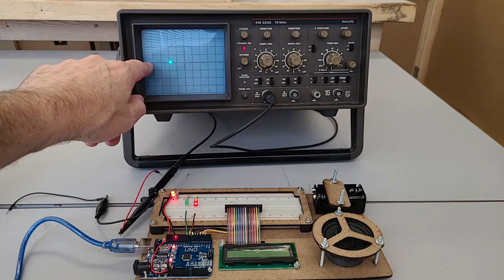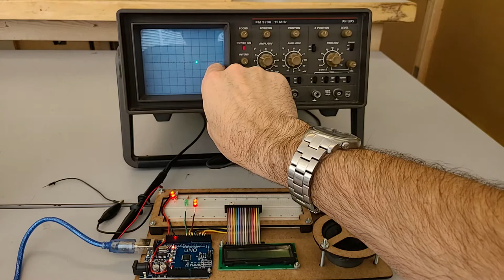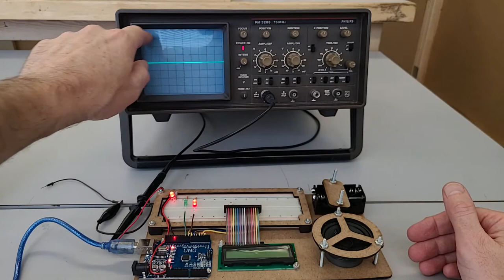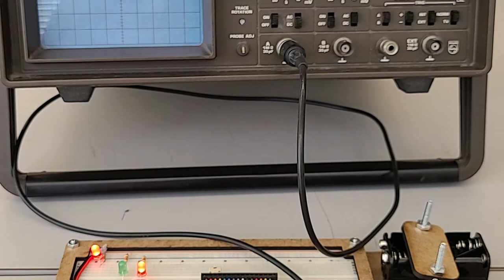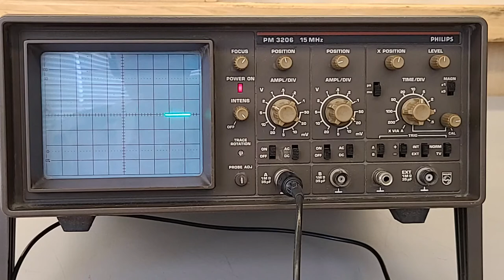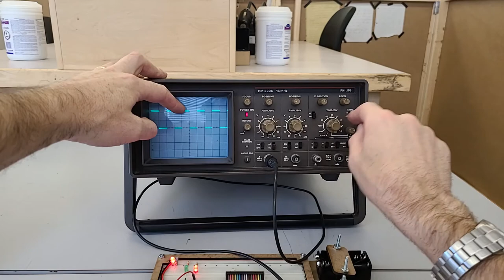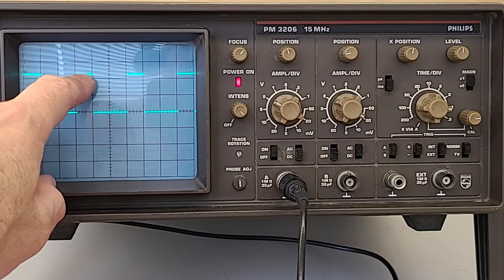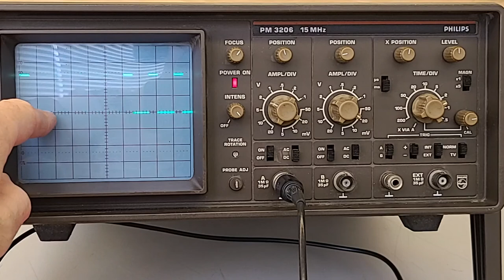Introduction to Oscilloscopes: The Analog Scope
Sure, they are obsolete. Have been for years! But you might just find one in your future high school shop... And they are really cool pieces of technological history!